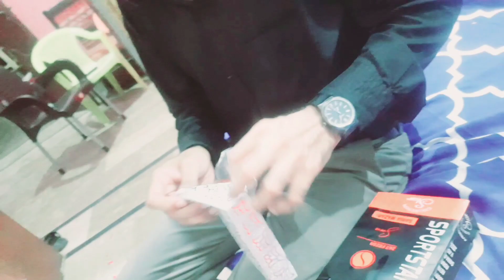birthday surprise for husband || birthday celebration || birthday party || birthday vlog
birthday surprice for husband || birthday celebration || birthday party || birthday vlog

birthday vlog